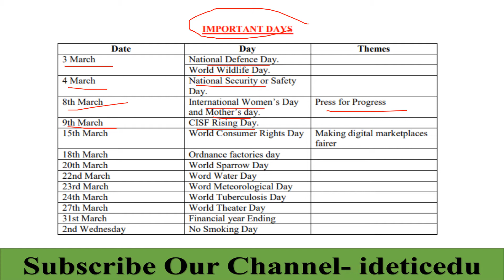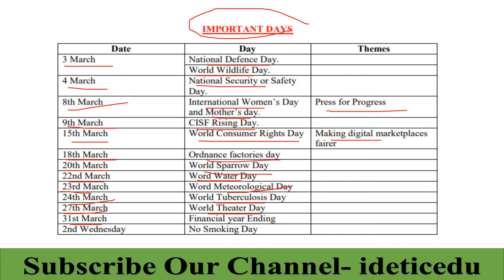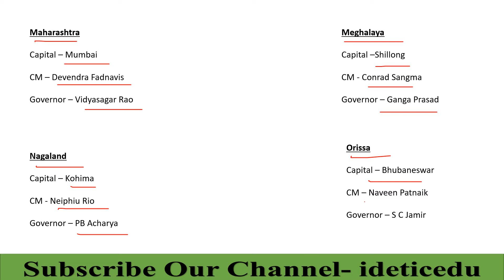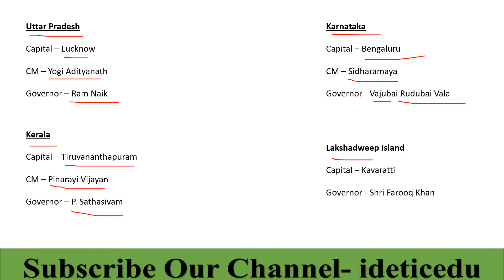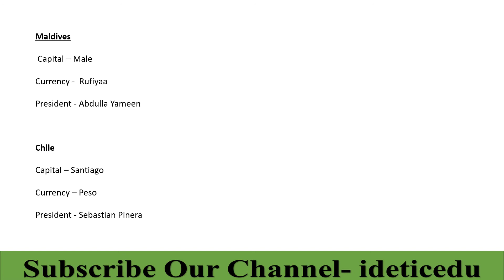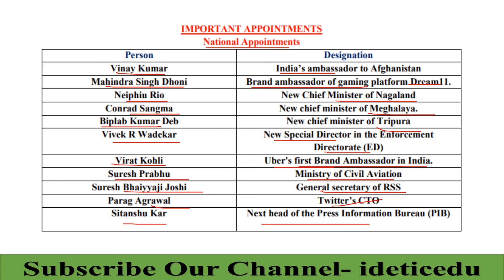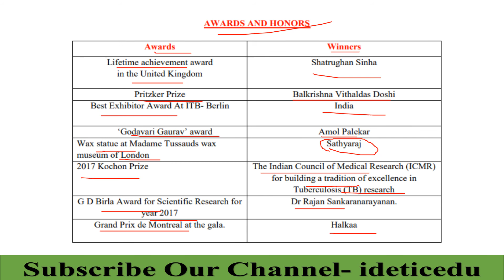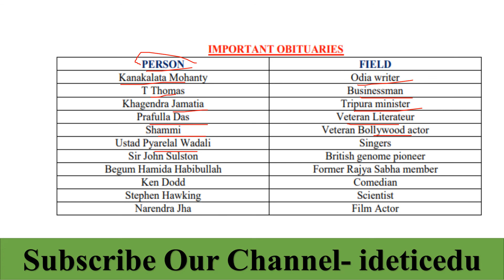STATIC GK || MARCH 2018 CURRENT AFFAIRS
Important Static Gk from March 2018 Current affairs is discussed in this video.States And Its capital, Country and its capital, Important Days Of March 2018, Important appointments are discussed in this video